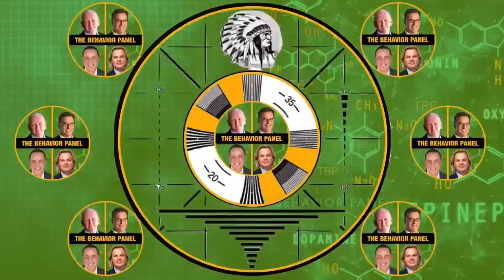💥Serial Killer's Close Up Confession: Did Our Behavior Analysis Get It Right on Joran Van Der Sloot?